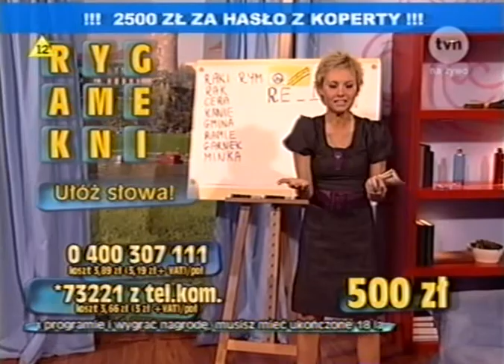Hej nał show - Anna Wołek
Hej nał show
2008 TVN Anna Wołek
fragmenty konkursu !